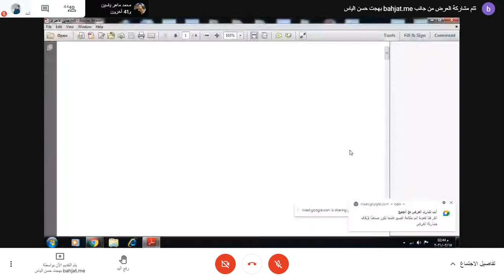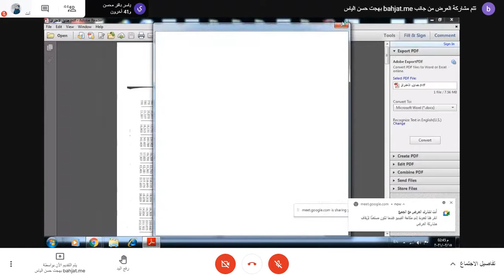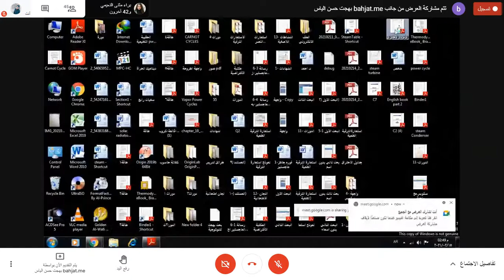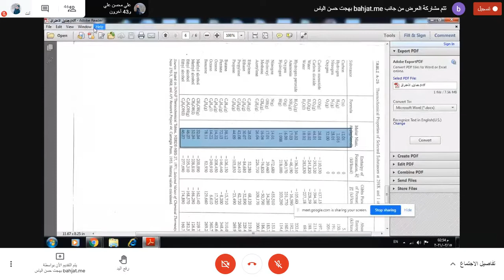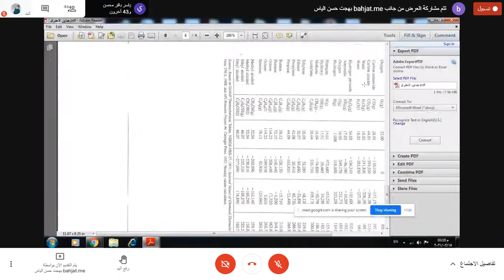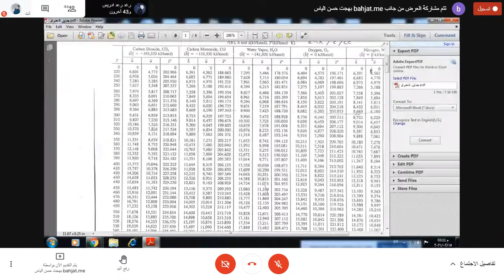محطات توليد الطاقة (المحاظرة التاسعة)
الكلية التقنية الهندسية / الموصل
هندسة تقنيات التبريد والتكييف / المرحلة الرابعة
محطات توليد الطاقة (المحاظرة التاسعة) 15/2/2021
الاستاذ بهجت حسن الياس